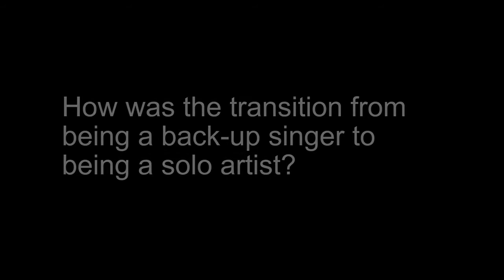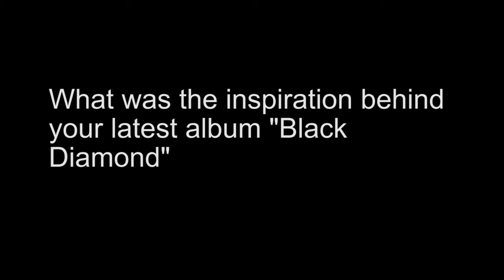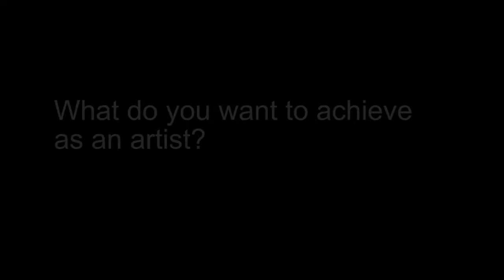Lungi Naidoo talks to Connect about her new album and working with Black Coffee